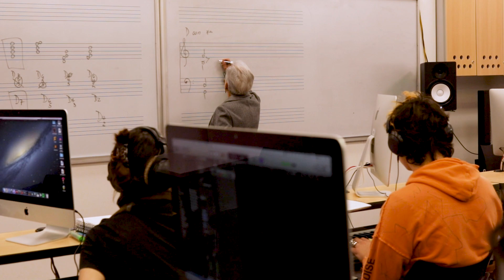Pilar Azula Cajal | Homenaje a profesores del Departamento de Música | 2023-1 | Uniandes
Licenciada en Música y magíster en Educación. Se ha desempeñado como profesora en el Departamento de Música desde 1994 en el Ciclo básico de formación musical siendo además directora del mismo entre los años 2000 y 2005. Como miembro del grupo de investigación Música: musicología, patrimonio y educación ha publicado artículos y varios trabajos en las áreas de recuperación de patrimonio y en educación y aprendizaje musical.